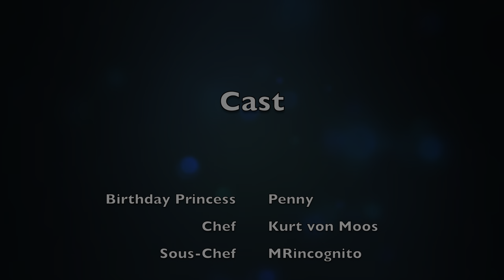Bacon Sandwiches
Daddy makes bacon sandwiches for the Birthday Princess